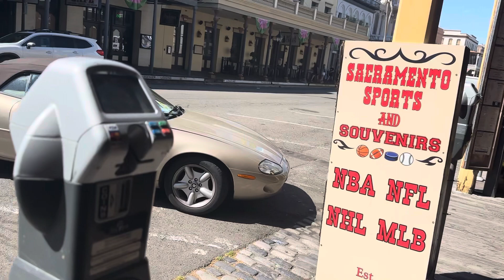Walking around at Old Sacramento, CA